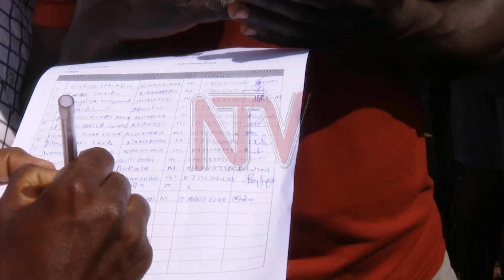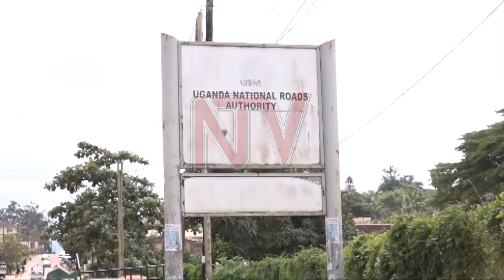Government approves compensation for Kampala-Jinja Expressway encroachers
The government has approved funds for the compensation of individuals who encroached on public land along the Kampala - Jinja expressway. The government had initially ruled out the possibility of compensating these people. However, this decision has now been revised. However, the State Minister for Works Musa Ecweru failed to reveal the exact number of people lined up for compensation. Daniel Kibet reports.